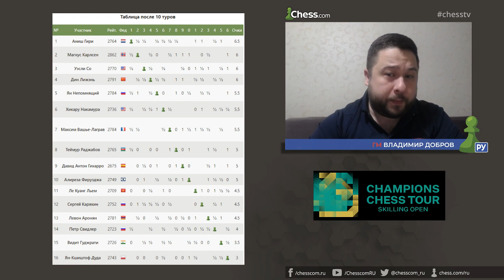Сергей Карякин - Магнус Карлсен / Skilling Open 2020 / Шахматы Защита Филидора / МГ Владимир Добров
🔥 Сергей Карякин  Магнус Карлсен Skilling Open 2020 Шахматы Защита Филидора

🔷Разбор партии второго игрового дня Skilling Open, в которой Сергей Карякин смог красиво поймать ферзя чемпиона мира Магнуса Карлсена и одержать победу. ❌Эксперимент с защитой Филидора от чемпиона мира оказался неудачным. Смотрите, как это было.👆